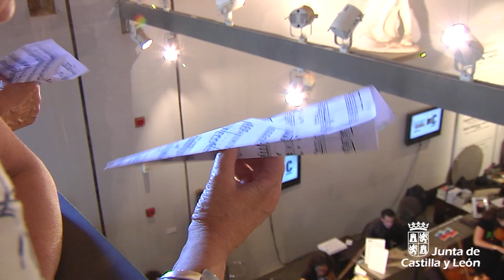Proyecto Ibérico Orquestal. Resumen de la séptima jornada